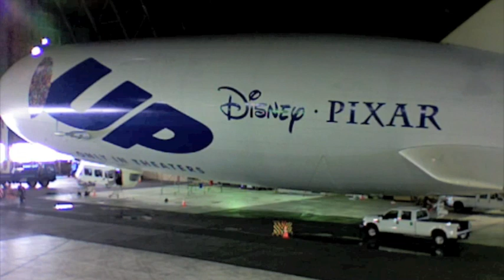Making of the UP Zeppelin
The branding of Walt Disney's UP on Airship Ventures' Zeppelin NT "Heureka".